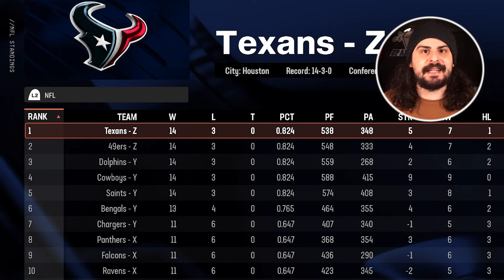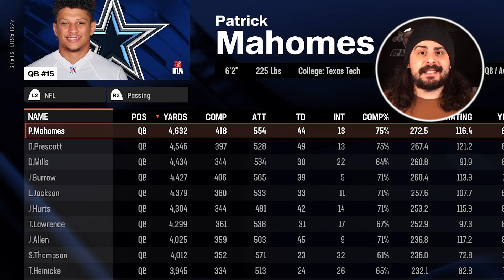I Put Every Player On Their Hometown Team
In today's video, I put every single NFL player on their hometown team according to Madden 25 to see which City would produce the best NFL talent. Patrick Mahomes returns to Dallas, while Tyreek Hill is back on the Falcons, Sauce Gardner heads back to Detroit and so many other superstars returning home.

Which hometown team is the best?

SOCIALS